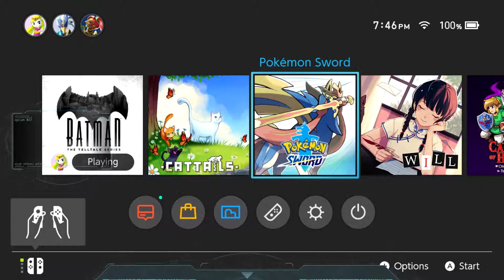Batman ep 1